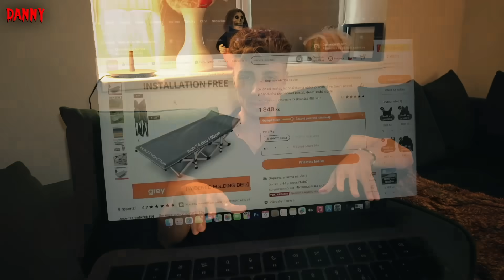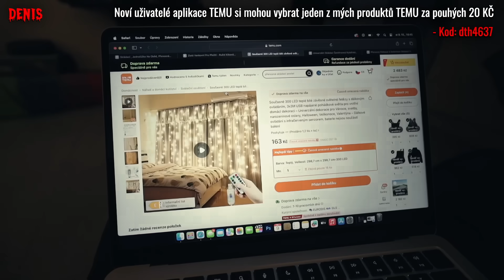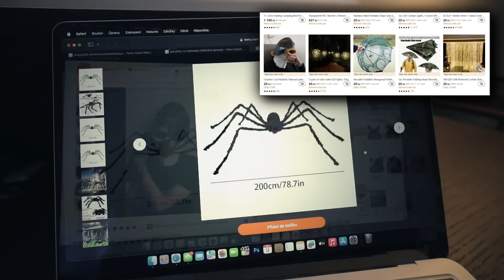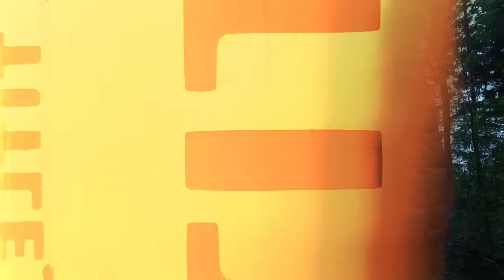PŘEŽITÍ V LESE S VYBAVENÍM Z TEMU + Hororový prank!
📌 Pouze pro nové uživatele aplikace Temu - Stáhněte si aplikaci Temu pomocí mého odkazu a ve vyhledávacím panelu aplikace vyhledejte můj kód 🤫: dth4637 a využijte slev uvedených v tomto videu

🎁 Pro všechny uživatele - Stáhněte si aplikaci Temu pomocí mého odkazu a získejte bezplatně balíček kupónů na hodnotu 2500 Kč 🤩